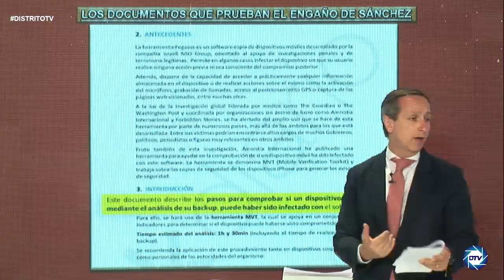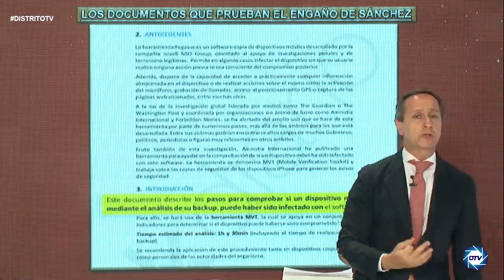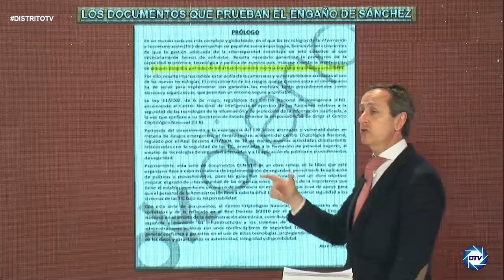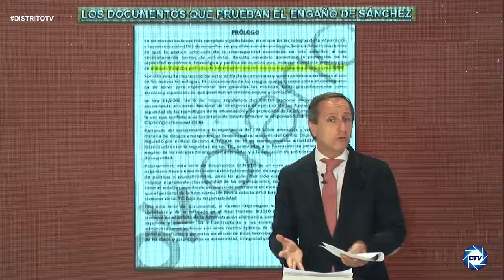💥EXCLUSIVA💥, CARLOS CUESTA saca a la luz las PRUEBAS del GRAN ENGAÑO de SÁNCHEZ en de los ESPIAS